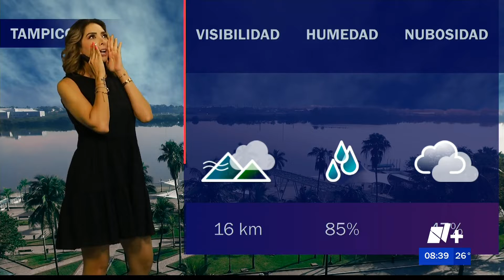Marcela Unda 08 07 2022 N+